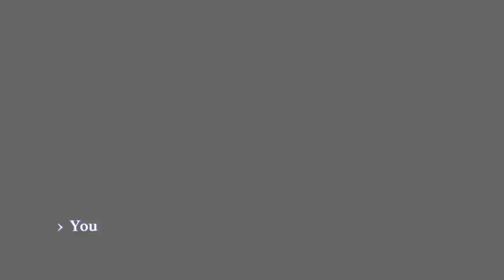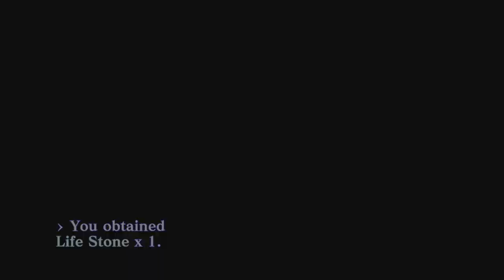Let's Play Shin Megami Tensei III: Nocturne HD Remaster Episode 42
Episode 42 The start of the final kalpa